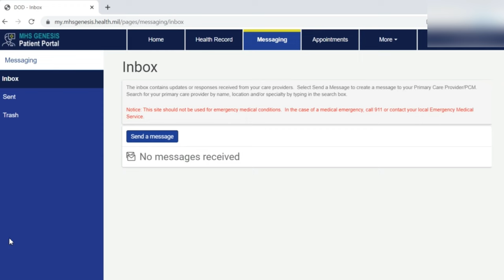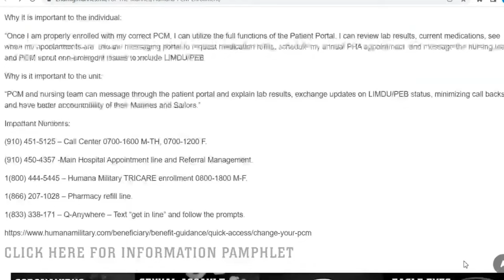2nd Marine Logistics Group Emphasizes the Importance of the Human Enrollment Process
2nd Marine Logistics Group Marines and Sailors explain the importance of the Humana Enrollment process with the help of the weblink, on Camp Lejeune, North Carolina, June 15, 2023.

2nd Marine Logistics Group Emphasizes the Importance of the Human Enrollment Process
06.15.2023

 Enrollment in Humana ensures the program is properly funded allowing more staffing and shorter wait times for Sailors and Marines in need of medical assistance.(U.S. Marine Corps video by Lance Cpl. Mary Kohlmann)

Film Credits: Video by Lance Cpl. Mary Kohlmann
2nd Marine Logistics Group